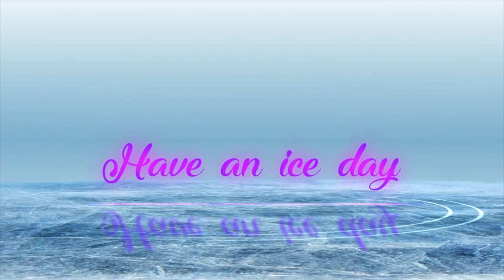Decora las agujetas de tus patines con cristales Swarovski para que BRILLEN en la pista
Decora las aguhetas de patinaje artístico con cristales Swarovsi. Decora las agujetas de tus patines con cristales para que brillen más y se vean desde lejos. Esta actividad es relativamente barata y es un buen entrenamiento para empezar a ponerle cristales a tus patines, vestidos y todo lo que quieras.

Esto lo puedes hacer en casa con los siguientes materiales:

📌MATERIALES:
Cristales imitación Zwaroski (tamaños variados, varios colores)
En rosegold
Jeringas para pegamento de un solo uso
Plumilla para acomodar cristales
También lo puedes conseguir en Parisina y es más barato

¡OYE! MIRA ESTO!👇
 ¡🎁⛸REGALOS PARA PATINADORES🎁⛸!: